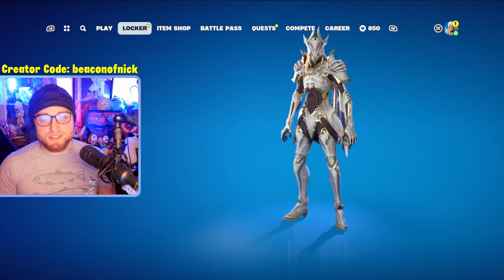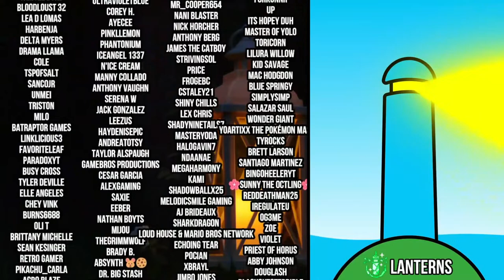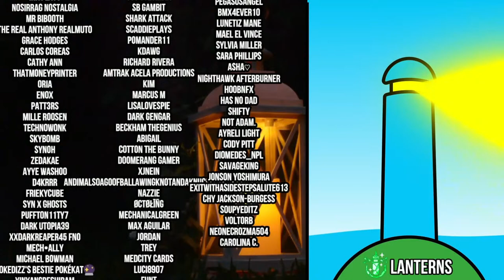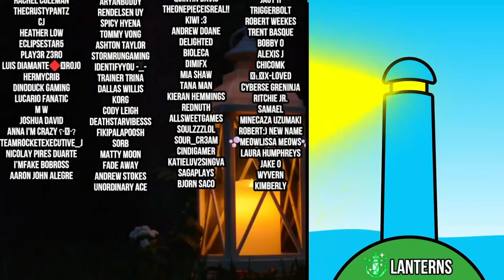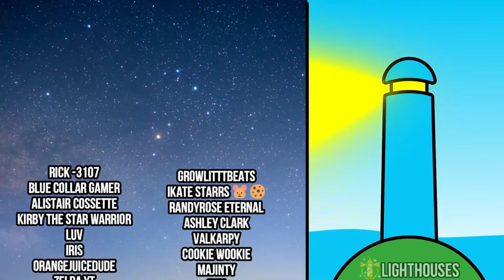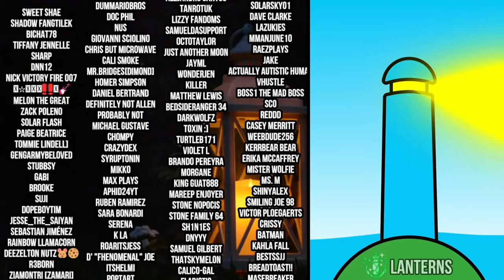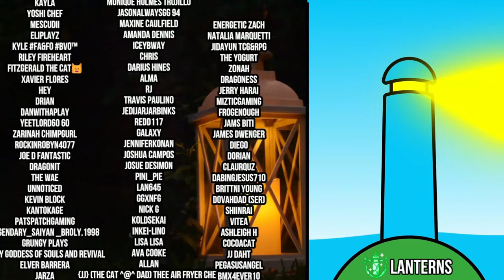Playing Zero Build Fortnite As Megatron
Transformers In Fortnite! Trying Out Transformers Skins! Fortnite Zero Build!

Donations are 100% Optional and Never Donate More Than You Can Afford Please
Rules For The Chat:
 1. Be Respectful to Mods and Everyone
 2. Please keep the chat PG
 3. No Self Promo
 4. No Spamming the chat
 5. No Spoilers about this game, Scarlet and Violet or about new movies/shows
6. Moderators are essentially extensions of myself. Please listen to them.
7.You must flip a pancake IRL every time Nick gets Splatted in Splatoon or gets a shiny (This one is a joke)

Chat Commands for Links:
!fc for friendcode
!pogo